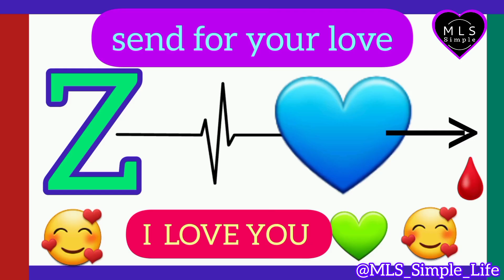send for your love | Especially forpeople whose first love name starts with Z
send for your love 💘 🥰💜
Especially for people whose first love name starts with Z

Hello my dear friends It snowed a little today And I decided to draw a pattern on the snow using English letters Because there was little snow, it didn't turn out very well, and I know that I designed it very amateurishly, but if it snows a lot I will definitely design much better than this. Anyone whose first name or first name of their love starts with two letters should write in the comments and I will design it when the snow comes.
 Please write a comment🙏
 Please activate the bell 🙏
Thank you very much for watching my videos🙏
 I thank God for all these blessings.🙏🙏🙏